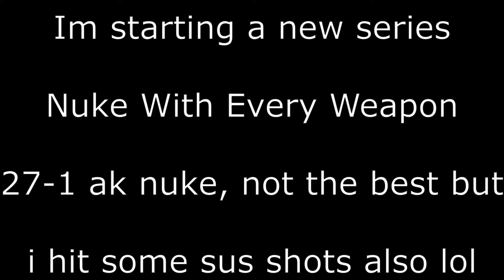Nuke With Every Weapon Challenge 27-1 AK Nuke